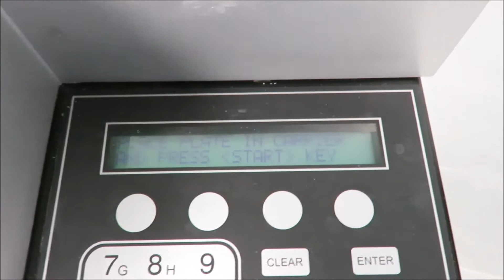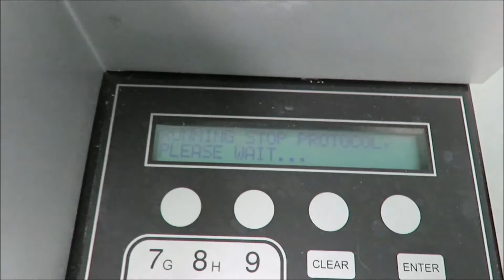Biotek ELX50 Microplate Washer for Sale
Biotek ELX50 Microplate Washer is available from The Lab World Group.